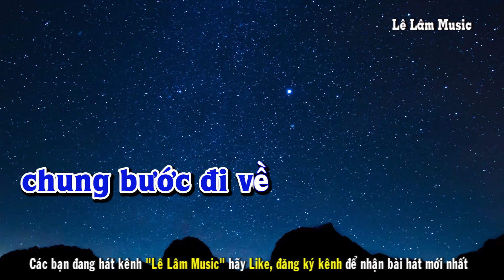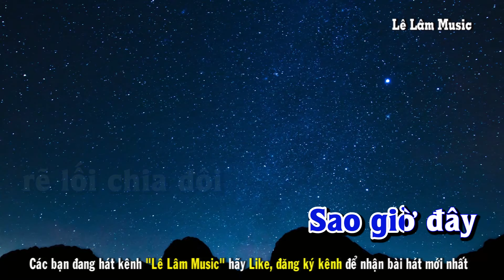Karaoke - Nếu Lúc Trước Em Đừng Tới Tone Nam | Lê Lâm Music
Lê Lâm Music KaraokeNếuLúcTrướcEmĐừngTớiToneNam
KaraokeNhạcSốngNếuLúcTrướcEmĐừngTớiToneNam